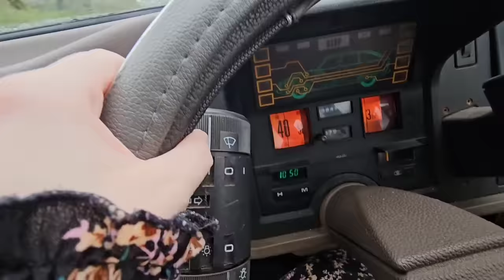Miss HubNut drives Giselle the Citroen GSA! First time driving a classic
After passing her driving test last month, it was finally time to start a series where @misshubnut drives the various cars that make up the HubNut Fleet. She finds a hydropneumatic Citroen is very different to her Daihatsu Charade!